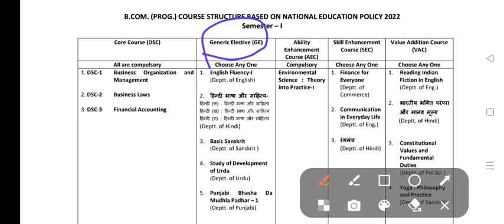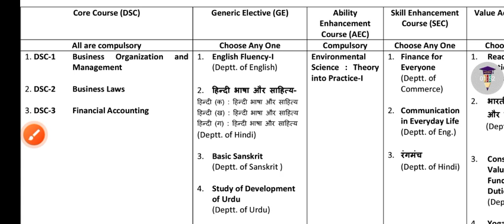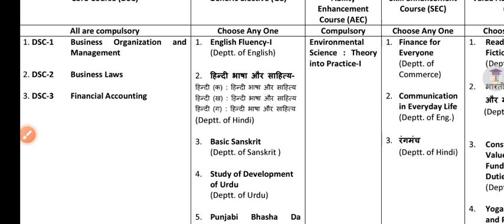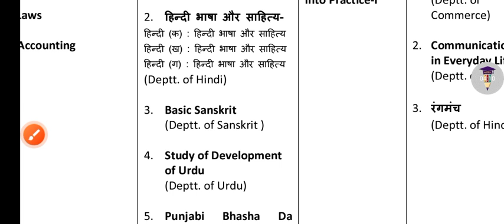SOL First Semester Generic Elective Subject Not Showing Issue With Solution | College Updates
Thanks For
Watching.